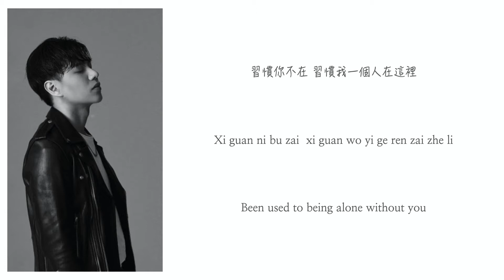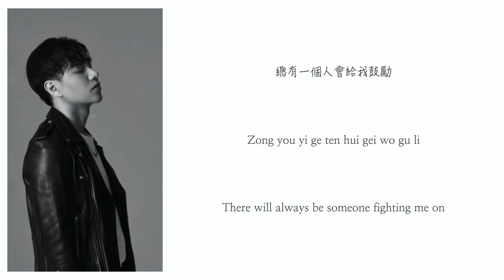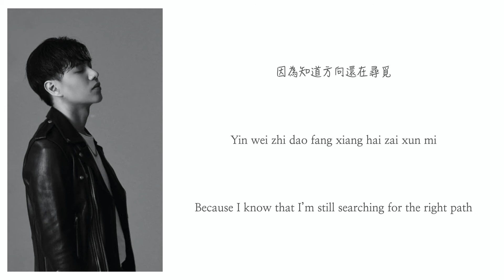Gen Neo 梁根榮/從今以後 [Chinese/Pinyin/English] Lyric Video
Hi,

I made another video. I actually also filmed myself making this so there might be a tutorial (depending on whether or not I get it edited), please like this video if you want a tutorial:)

Anyway, this is hands down one of my all time favorites. If you are a kpop fan then chances are you probably know Gen Neo. He wrote quite a few hit songs in Korea.

But, hope you enjoy! I definitely had a lot of fun making this!